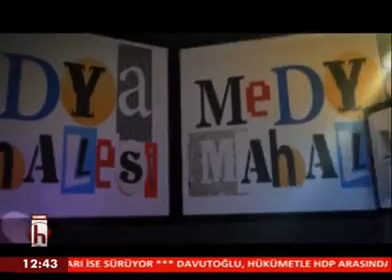Ayşenur ARSLAN ile Medya Mahallesi konuk Gazeteci İsmail Saymaz ➁ 18 Kasım 2014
Attention: This publication has been recorded from free television broadcasts.
Bu Video ulusal çapta kamuya açık ve karasal yayın yapan Halk TV kanalında canlı yayınlanan Medya Mahallesi programından kaydedilmiştir. Videonun bütünlüğü içerisinde arşiv niteliğinde çeşitli ajanslara ait görüntülerle birlikte diğer free yayın yapan tv kanallarına ait görseller ve özgün tınılı ezgisel şarkılar yer almaktadır...